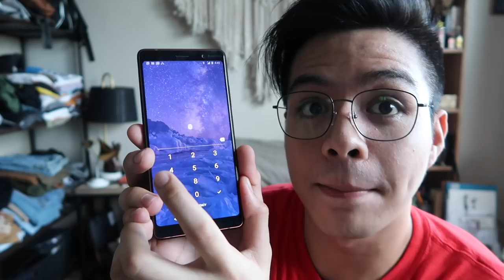What's Inside My Bag + My New Phone | Lance De Ocampo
Exposing everything inside my bag! Hope you guys like it and enjoy! Btw, I didn’t notice that I have sweat on my nose until I edited this video. So ignore that part nalang! LOL

This vlog is also a review about the new Nokia 7 Plus. One of the best phones I've owned so far. Please watch til the end to know how this phone is for me and how it became my new bestfriend that I can always rely on! :)